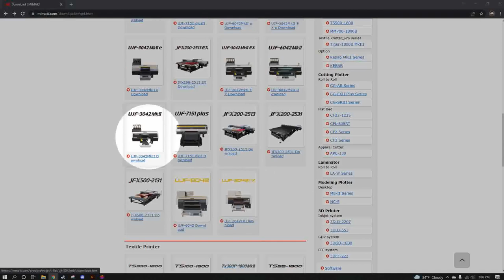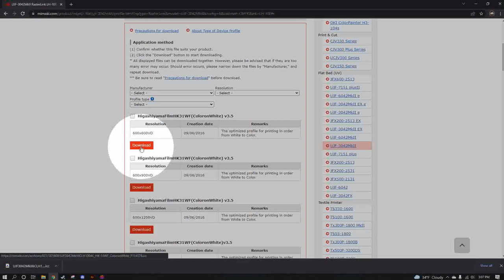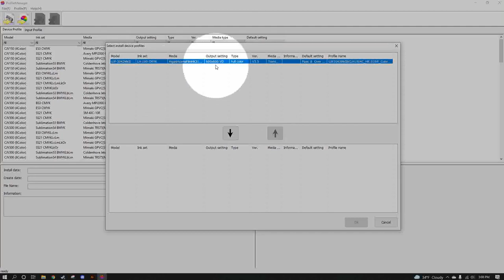Installing Profiles for Rasterlink 6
Installing Profiles in Mimaki Rasterlink 6 is rather easy! Follow along with this video and you will be setup in no time.